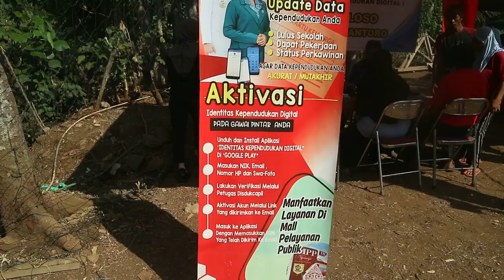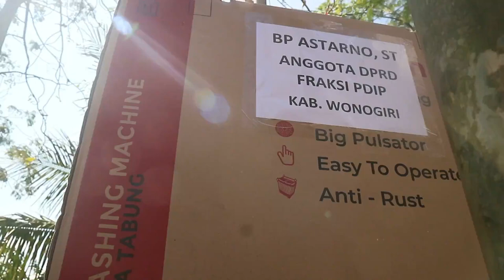Semarak Jemput Bola IKD di Desa Ploso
Semarak Jemput Bola IKD di Desa Ploso: Antusiasme Warga dan Dukungan Sponsor Meriahkan Acara